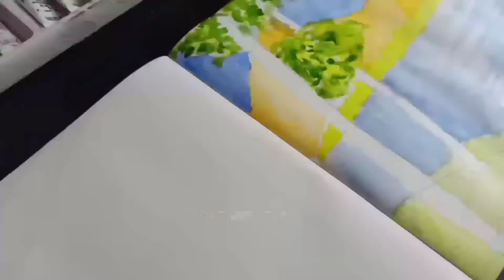KIDS 👧 DRAWING🌸......🌈#01 🌲🌄🏞 ❗DAT Art Studio❗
KIDS👶DRAWING. #02